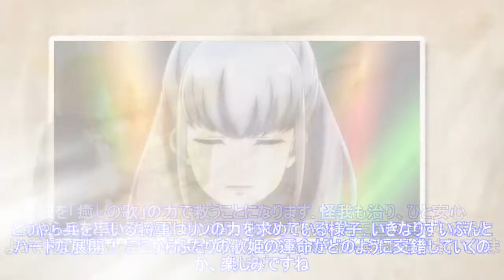「LOST SONG」第1話感想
鈴木このみ、田村ゆかりという2大歌姫が主演を務め、かつ劇中でも歌が重要な要素として描かれる春アニメ「LOST SONG」がスタート！ 主要キャラが勢ぞろいする中、主人公・リンともうひとりの主人公・フィーニスが、楽団を従えてステージに立つ。その眼前には巨大な惑